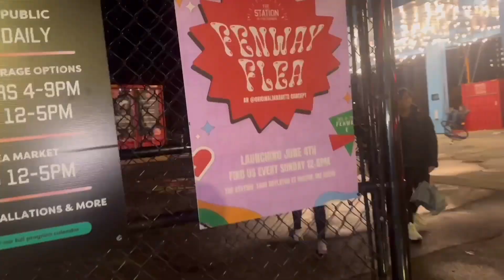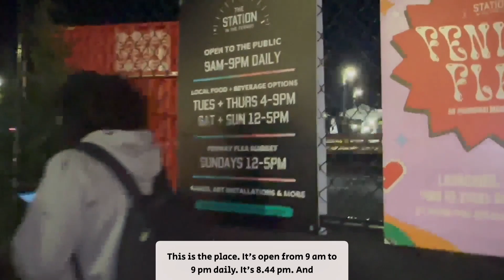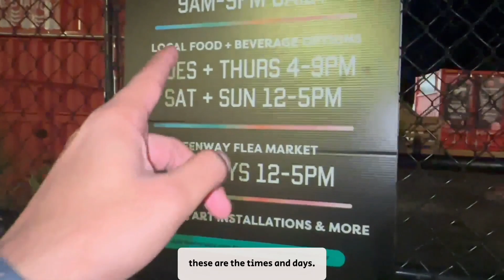🛍 Target to Star Market: Boston Ke Best Buys + Jhule Mein Jhoom at Northeastern! 🎉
Namaste Dosto 🙏! Iss vlog mein, humne Boston ke do popular stores, Target aur Star Market mein sabse saste aur achhe milk products aur groceries ka hunt kiya hai! 🥛🍞🛒 Kyun? Kyunki budget shopping bhi zaroori hai, na? Aur phir, humne Northeastern University ke paas ek fun spot bhi explore kiya jahan masti ke liye jhule lage huye the. Boston ke behtareen deals aur thoda sa fun – yeh vlog aapko zaroor pasand aayega! Dekhte rahiye, share karte rahiye, aur comments mein apne thoughts zaroor share kijiye! 🎥🌆🎠